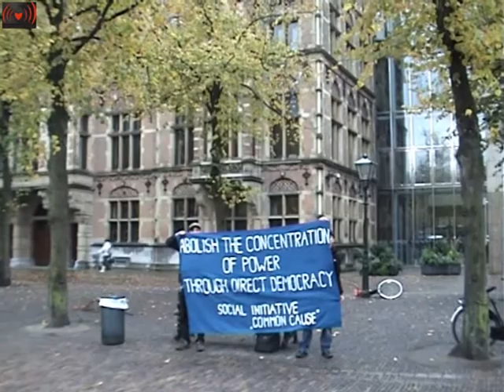Protest at het Plein in Den Haag 23 10 2010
Protest against the government on Het Plein.
Social Initiative "Common Cause" :This action was a call out for the unity and protest against serious limitation of the rights to express the political opinions about current situation in the Netherlands. We were not permitted by Mayor of The Hague to demonstrate near the Dutch Parliament against the new government (supported by extreme right wing populist Geert Wilders) and it's plan for the austerity measures.